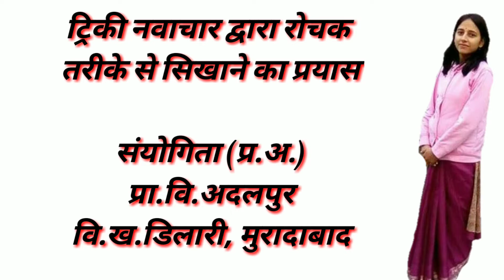ट्रिकी मैथेड नवचार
ट्रिकी नवाचार द्वारा रोचक तरीके से सिखाने का प्रयास .
जिसमे *हमारे राष्ट्रीय प्रतीक*,  *हमारे प्रधानमंत्री*, *18 मण्डल*, *राज्य और उसकी राजधानियां*, *प्रसिद्ध मेले*, *महत्वपूर्ण दिवस* *शहर और उनसे गुजरने वाली नदियों* एवं *खेल और उसके खिलाड़ी* को विद्यालय की छात्राओं ने बड़ी ही सहजता से प्रस्तुत किया।

_🙏साभार_
संयोगिता(प्र.अ.)
प्रा.वि.अदलपुर
वि.ख.डिलारी
मुरादाबाद